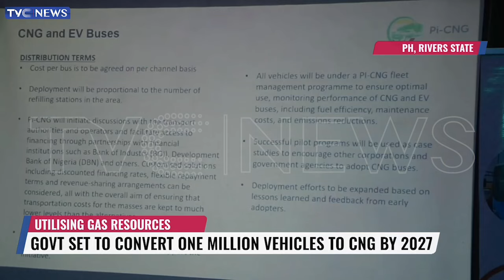Federal Govt Promises To Convert One Million Vehicles To CNG By 2027